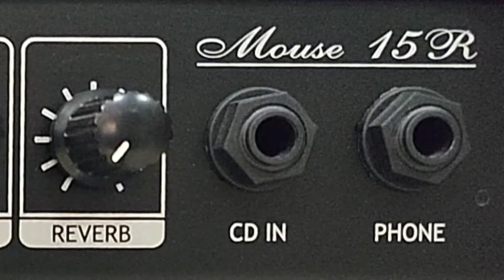Гитарный комбоусилитель Yerasov Mouse-15R | обзор от MAJOR MUSIC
MAJOR MUSIC – сеть музыкальных магазинов.
Мы находимся в Краснотурьинске и Нижнем Тагиле!

Комбо мощностью 15 ватт с ревербератором и 8" динамиком Celestion Eight 15 обеспечивает эту модель настоящим гитарным голосом.
Имеет два переключаемых вручную канала – чистого звука и перегруженного (Overdrive) с общим трехполосным эквалайзером, линейный вход для внешнего сигнала (CD плеера) и выходное гнездо для наушников.

Характеристики:
– Мощность: 15 Вт;
– Габариты (мм): 355х320х180;
– Масса: 7 кг.